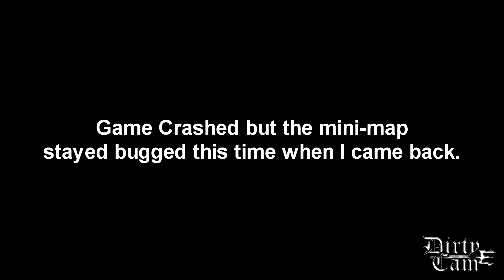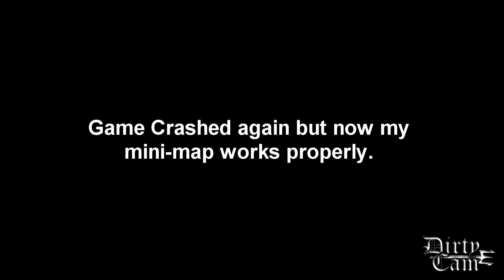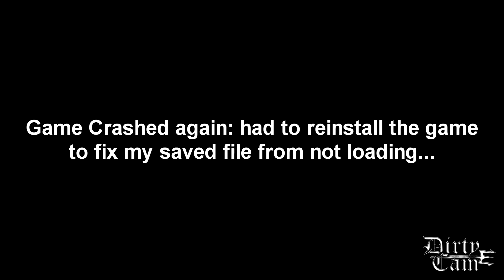State of Decay: Lifeline Part 7 (no commentary) Complete Playthrough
It really means a lot to me, I put a ton of work in my editing for you guys.